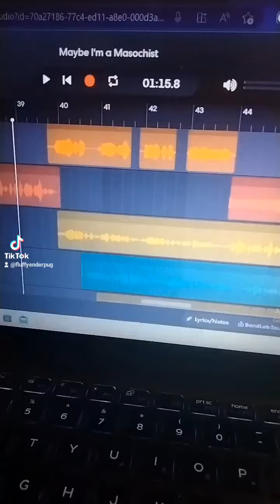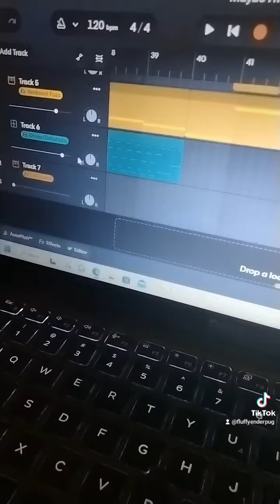"Maybe I'm a Masochist" ending breakdown (behind the scenes?)